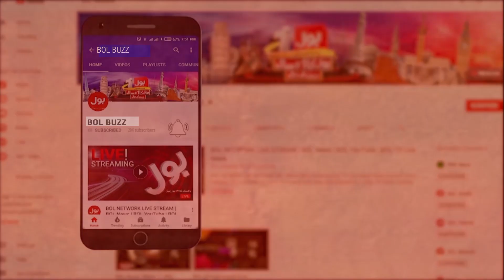Ranbir Kapoor Still In Love With Deepika? | Alia Bhatt Unaware | Bollywood News | BOL Buzz